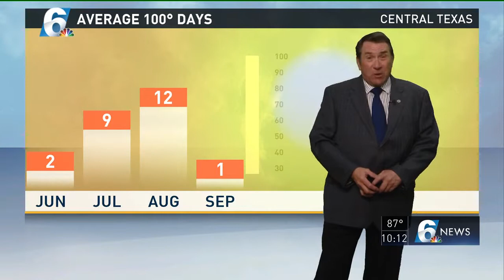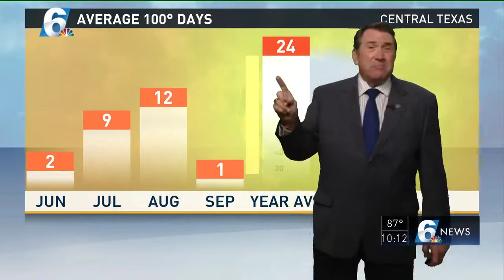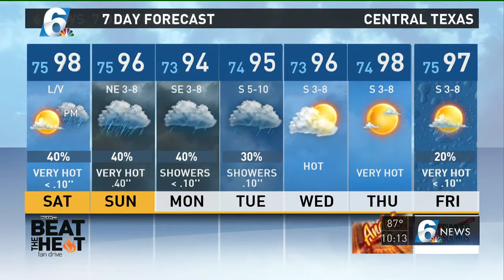Andy's Friday evening weather forecast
KCEN Chief Meteorologist Andy Anderson gives his 10 p.m. Friday weather forecast.